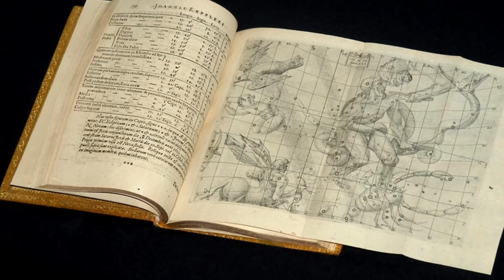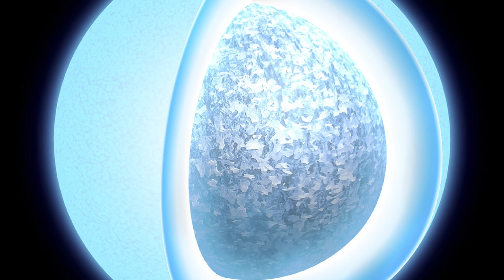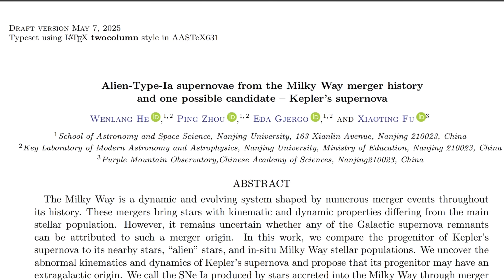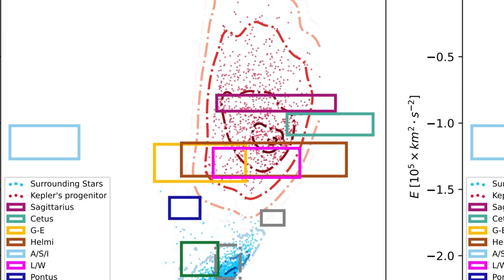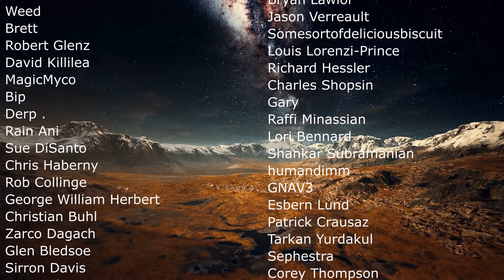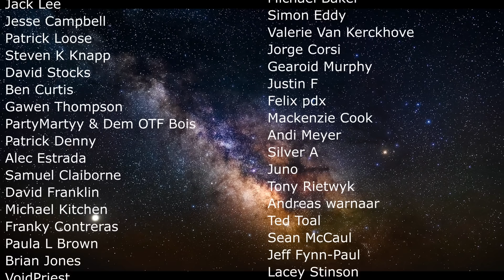Study Suggests Kepler Supernova Was Alien...Came From a Different Galaxy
Hello and welcome! My name is Anton and in this video, we will talk about the Kepler supernova
0:00 Kepler supernova
0:35 Nearby supernovae in recent times
2:30 What we know about Kepler supernova remnant
4:00 Anomalous observations and the new study
5:50 Where did it come from?
6:30 Criticisms
7:48 So what does this mean?
9:25 Conclusions